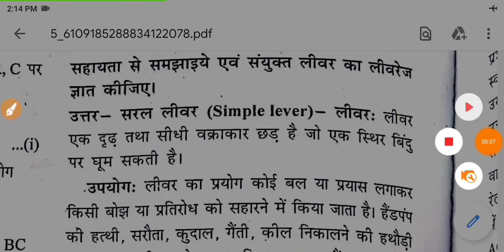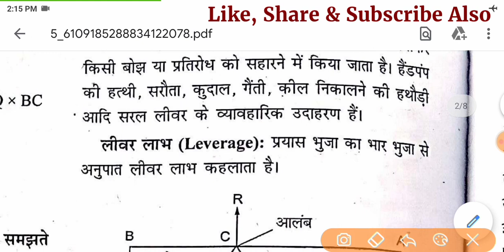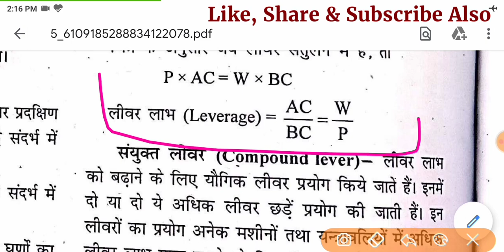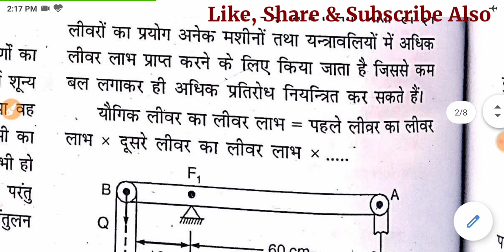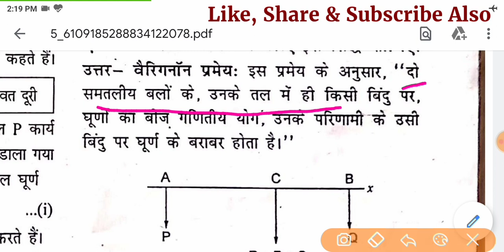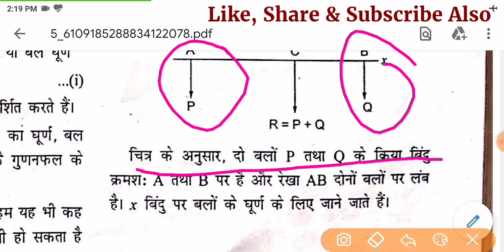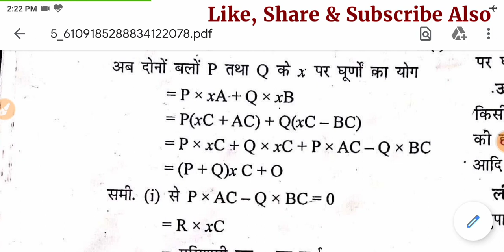APPLIED MECHANICS | SIMPLE LEVER | COMPOUND LEVER | LEVERAGE | VARIGNON'S THEOREM | MIGHTY STUDY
Watch APPLIED Mathematics Most Important Questions Solved for Second Semester Exam preparation Watch Now:-

APPLIED MATHEMATICS-II | LECTURE N.5 | UP POLYTECHNIC CLASSES 2020 | FOR SECOND SEMESTER EXAM PREPATION

APPLIED CHEMISTRY | UP POLYTECHNIC CLASSES 2020 | FULL PAPER SOLUTION LECTURE N.2 | MIGHTY STUDY

APPLIED CHEMISTRY | UP POLYTECHNIC CLASSES 2020 | FULL PAPER SOLUTION LECTURE N.1 | MIGHTY STUDY

APPLIED MATHEMATICS-II | Lecture N.4 | FULL PAPER SOLUTION SERIES FOR SECOND SEMESTER STUDENTS WATCH NOW CLICK BELOW FAST

FOR POLYTECHNIC STUDENTS.

APPLIED MATHEMATICS-II FULL PAPER SOLUTION SERIES FOR SECOND SEMESTER UP POLYTECHNIC CLASSES |  LECTURE N.2 |

UP POLYTECHNIC CLASSES APPLIED MECHANICS FULL PAPER SOLUTION SERIES FOR SECOND SEMESTER SPECIAL Classes Lecture N.3:-

APPLIED PHYSICS-2| LECTURE N 5 | 2019 FULL PAPER SOLVED LECTURE | UP POLYTECHNIC 2nd SEMESTER SPECIAL CLASSES:-

APPLIED PHYSICS-2 | LECTURE N.4 | FULL PAPER SOLUTION SERIES | UP POLYTECHNIC SECOND SEMESTER SPECIAL CLASSES WATCH NOW CLICK:-

Follow My Official Facebook Page for Daily Gk Current Updates & Others Also

Regards With MightyStudy